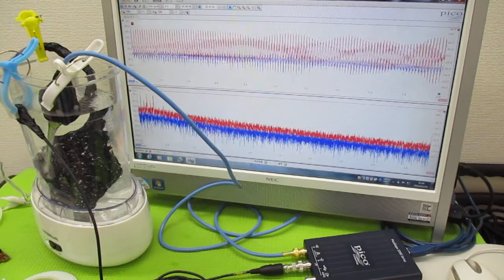音と超音波の組み合わせを利用した超音波制御技術